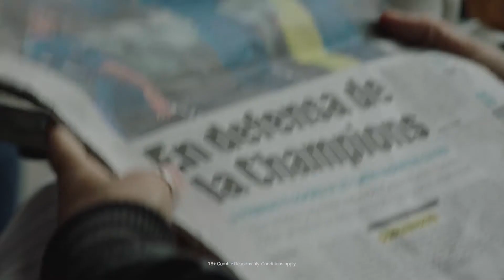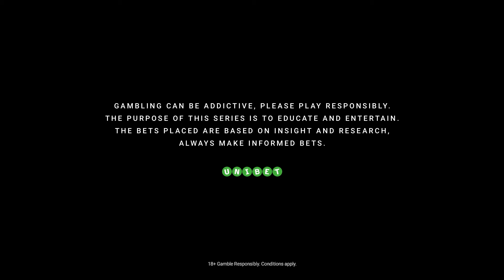Bet And Breakfast | Episode 3 – Betting Psychology